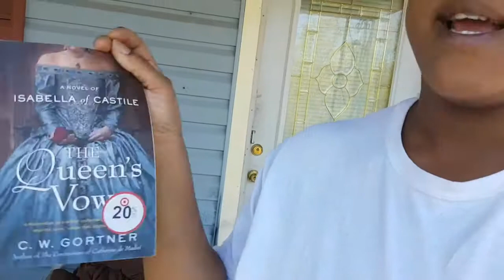Keto Vlog 8 | Dinosaurs, painting and Dinner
just another fun filled day full of digging for dinosaurs, studio painting and a very keto -licious dinner .